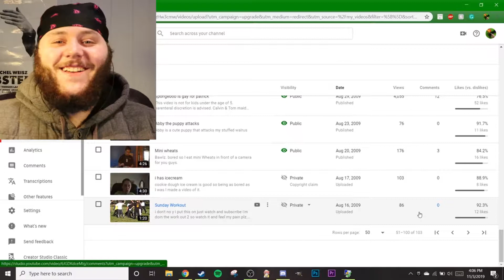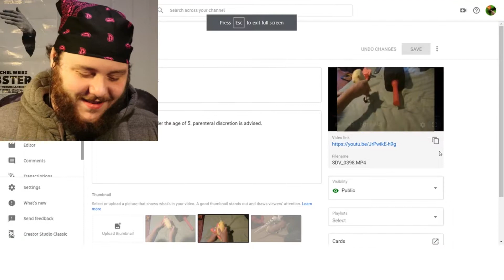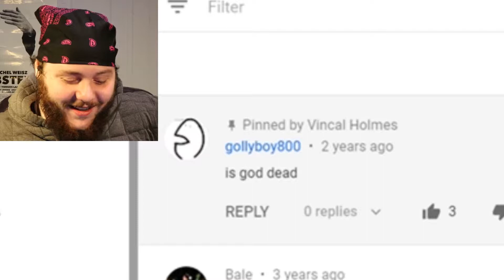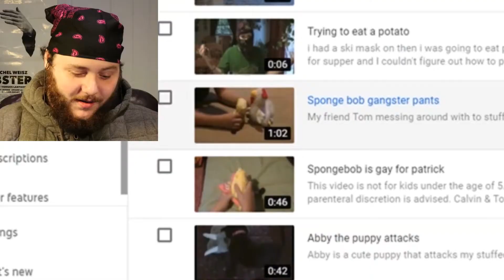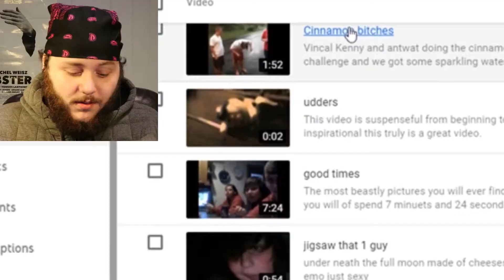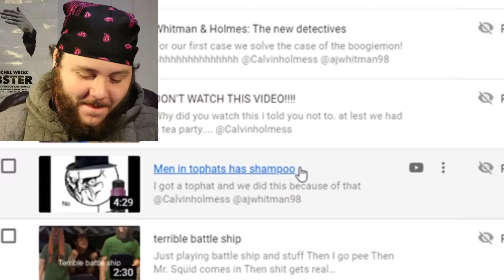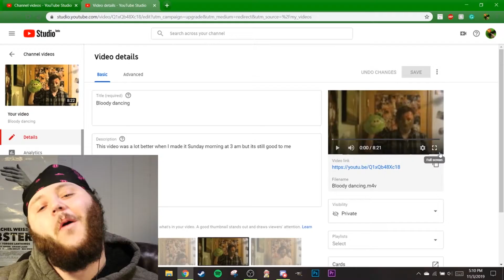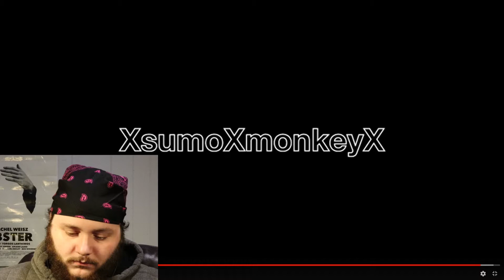My Secret Side (EMOTIONAL)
yes its clickbait and thank you for clicking